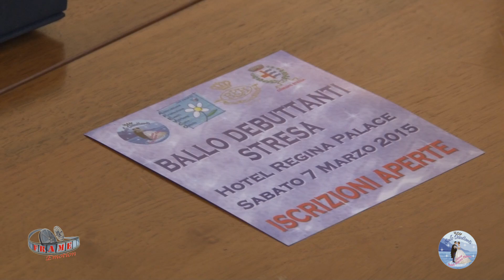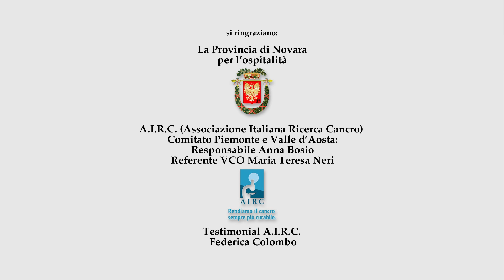BALLO DEBUTTANTI STRESA CONFERENZA STAMPA 7/7/2014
Conferenza stampa presso la Sala Consiliare di Palazzo Natta sede della Provincia di Novara